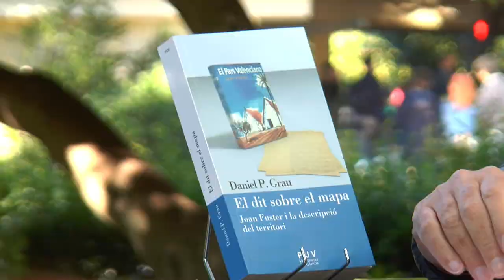Fira del Llibre 2017 | DANIEL P. GRAU “El dit sobre el mapa” (PUV)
Amb una visió transversal de l'obra de Joan Fuster, aquest volum examina les aportacions fusterianes a la descripció del territori -entre les quals s'hi inclou la més coneguda i representativa El País Valenciano. Aquest llibre és, així mateix, un reconeixe¬ment de la seua producció textual en espanyol i de la traducció i la recontextualització d'aquest material en publicacions posteriors.